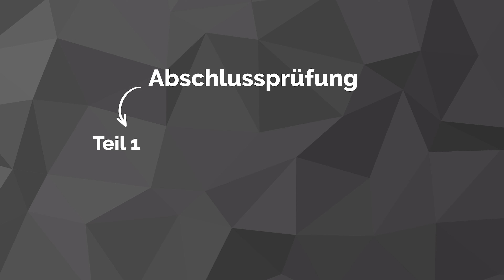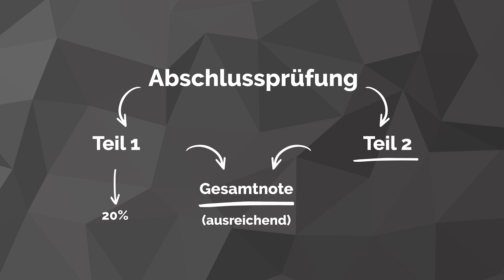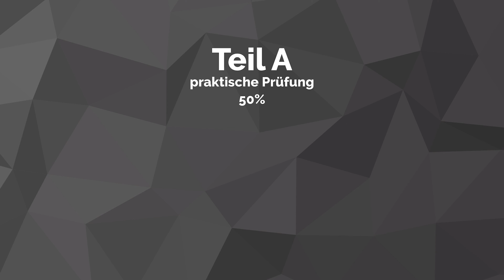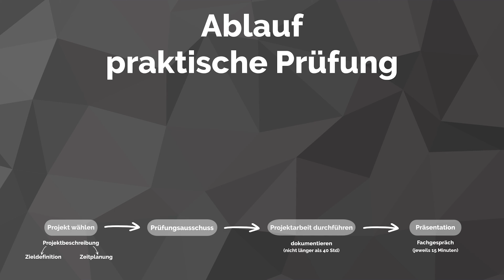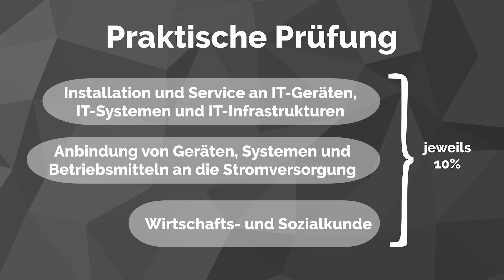IT-System-Elektroniker - Abschlussprüfung | Einfach erklärt von Plakos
Die Videos zu Abschlussprüfung IT - Berufe Teil 1 und Präsentation und dem Fachgespräch in der mündlichen Prüfung folgen demnächst.

Willkommen bei Plakos! 🎓
Wir unterstützen dich bei deinem Karrierestart in deinen Traumberuf und bereiten dich optimal auf Einstellungstests, Auswahlverfahren und Prüfungen vor. Mit unseren digitalen Lerninhalten und spielerischen Übungsaufgaben bringen wir dich auf das nächste Level – egal, ob Schüler, Azubi oder Student. Entdecke unsere Online-Kurse und lerne einfach, flexibel und effektiv! 📱 Übrigens: Unsere Lerninhalte gibt es auch in der praktischen Plakos App, damit du jederzeit und überall lernen kannst.